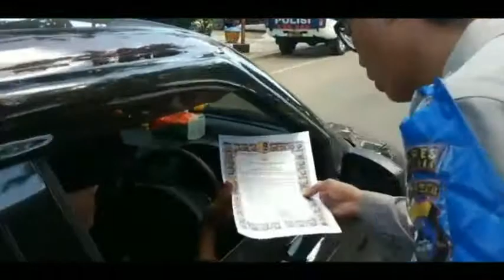Pembagian Maklumat Kapolri Cegah Penyebaran Corona